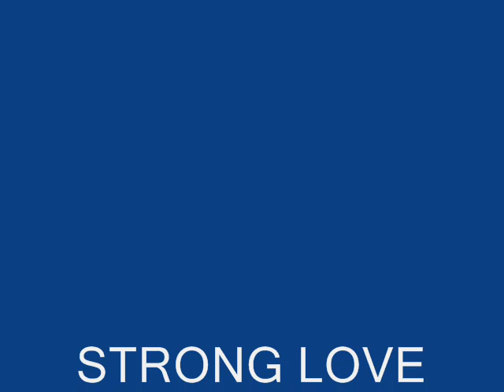PATRICK ROSE - STRONG LOVE.